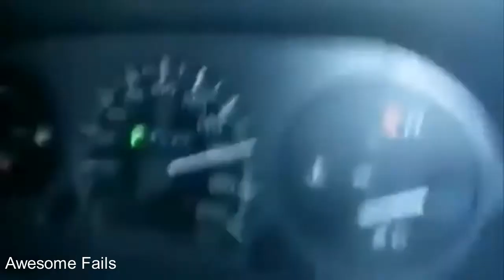ROAD RAGE IN AMERICA _ BAD DRIVERS USA_ CANADA _ NORTH AMERICAN DRIVING FAIL #17| Awesome Fails [HD]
A Video Part from you is in my Video ?